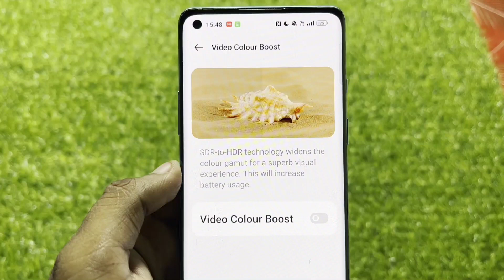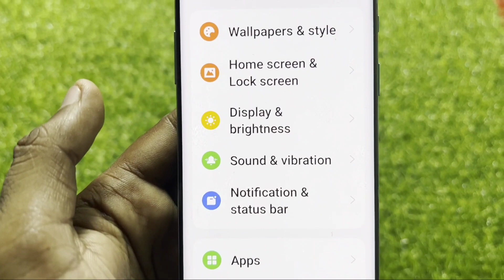Video Colour Boost in OnePlus Mobile